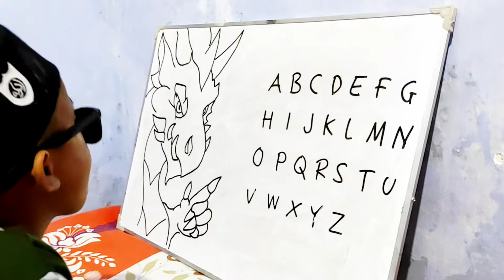Mengenal dan tebak huruf alfabet